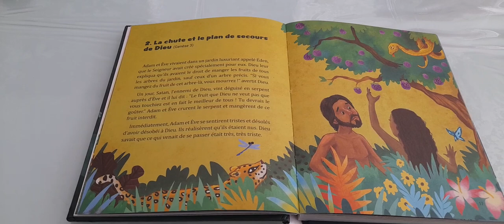bible pour enfant